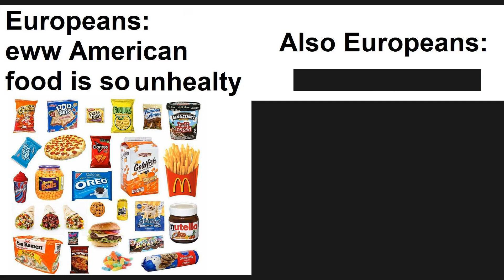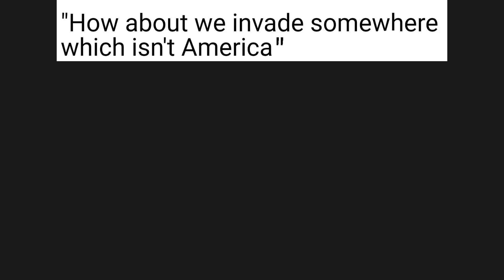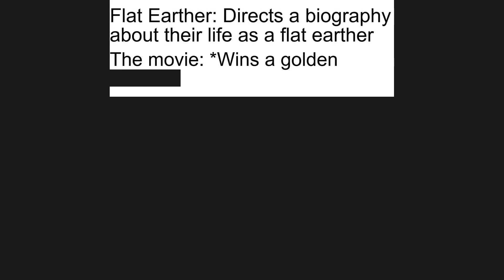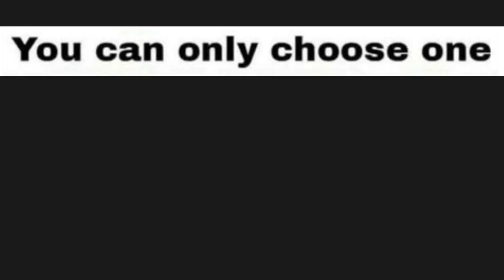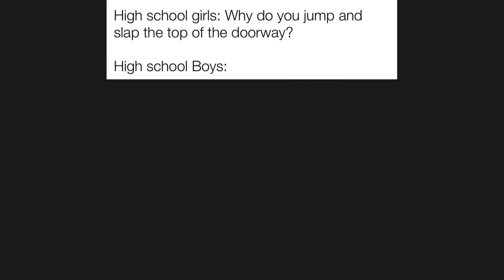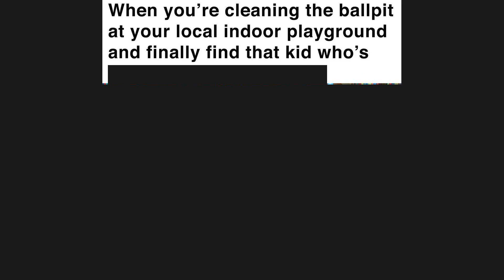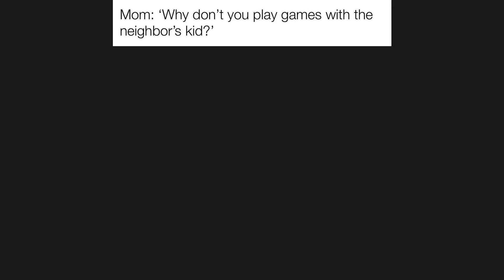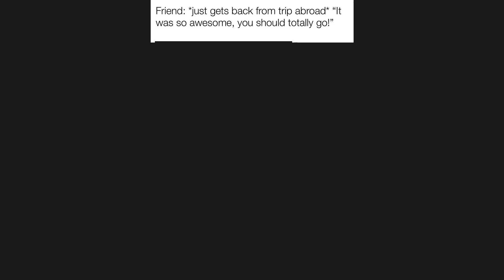Daily Funny Memes #72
Hey there. Welcome to the new episode of Daily Funny Memes №72. Here you will get your daily dose of memes with our new funny dank daily memes by our own commentary. This video has entertainment value and we hope you will enjoy it.